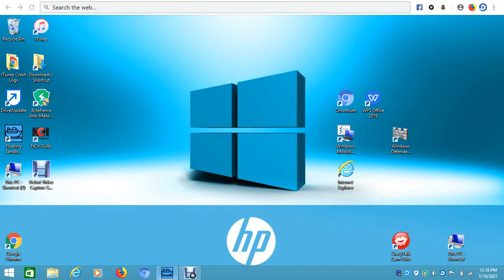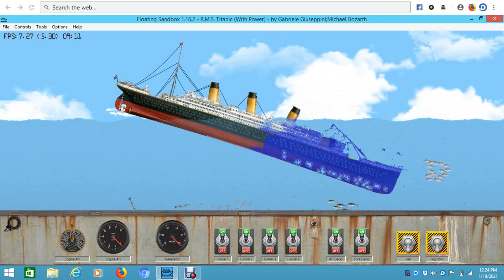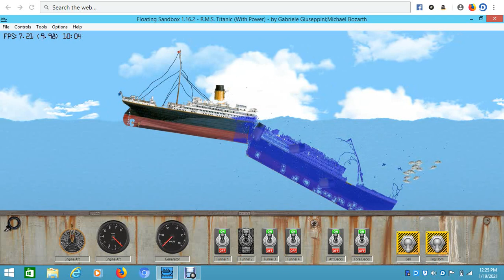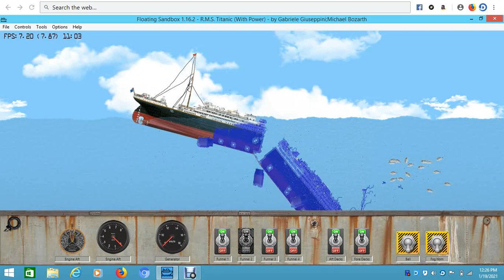floating sandbox the sinking of RMS Titanic